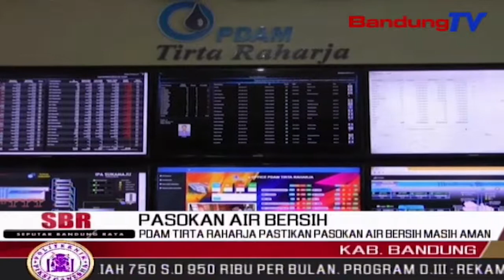PDAM Tirta Raharja Pastikan Pasokan Air Bersih Masih Aman | SBR | BANDUNGTV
SBR | BANDUNGTV | IRFAN RAMANDA | Musim Kemarau Tahun Ini, Perusahaan Daerah Air Minum Tirta Raharja, Kabupaten Bandung, Memastikan Pasokan Air Baku Masih Aman. Hal Tersebut Lebih Baik, Jika Dibandingkan Dengan Tahun Lalu.